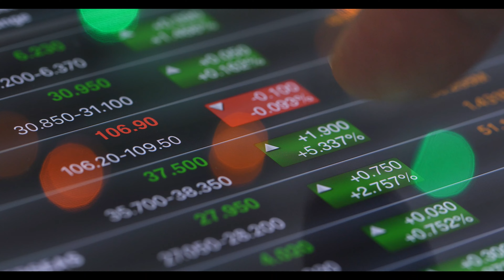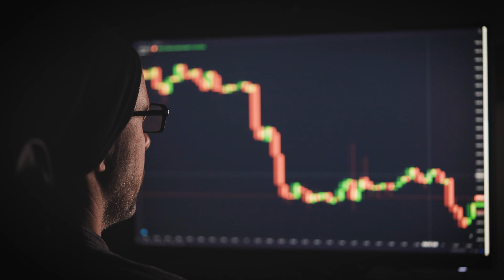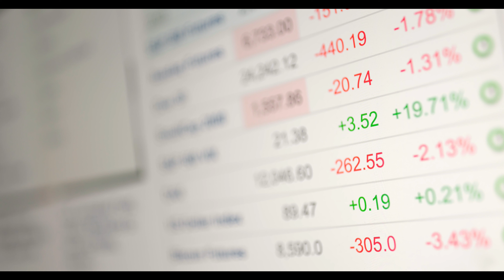Gold price about to BREAKOUT?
The gold price looks set breakout. It's been playing out a decade long cup and handle formation, with the end of the second handle signalling lift off. There is plenty of evidence that mainstream investors are opening their eyes to the yellow metal at an accelerating rate.

This is your weekly economic and precious metals interest story.

Established in Brisbane in 1974... Ainslie is Australia's leading precious metals retailer. With the addition of our new Melbourne store in 2021, Ainslie Bullion now brings it's unrivalled service and passion for precious metals to the south coast.